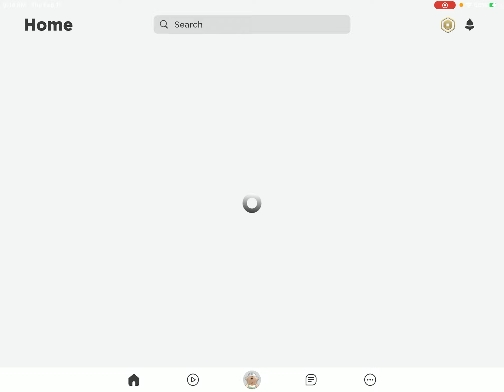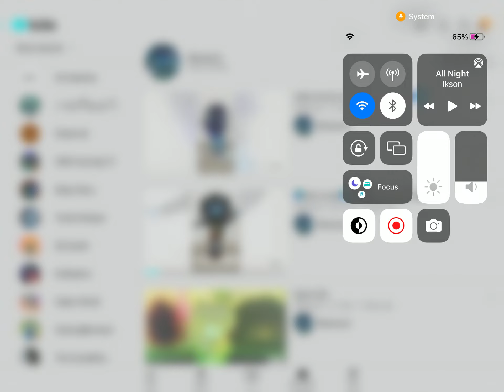Playing Roblox for a while